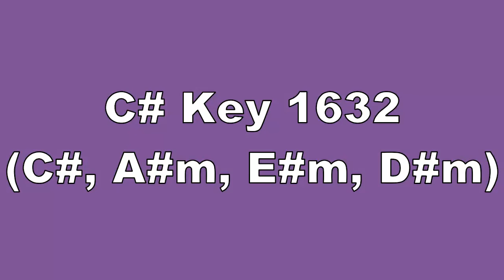C# Key 1632 C#, A#m, E#m, D#m